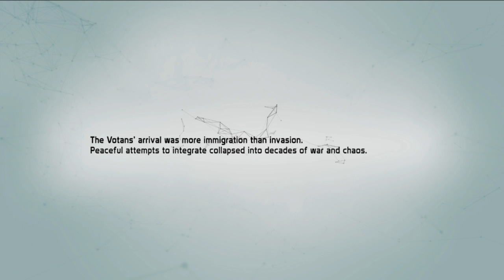Let's Play - DEFIANCE - Juego pillado en las ofertas de verano!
En las ofertas de verano de steam, pille varios juegos.
Uno al que mas le estoy dando caña es DEFIANCE, un buen juego MMO third person shooter, con una jugabilidad buenisima y muy divertido.

En este video os comento casi todas las cosas que teneis ahora mismo disponible, algo se me olvidara, pero el video es bastante completito.

Siento que sea largo, pero no queria hacer 2 o 3 videos, para hablar de el, si no os interesa una parte del video, avanzarlo, hablaremos de su creacion de personajes, jugabilidad, pve, pvp, etc!

Disfrutarlo, y recordad que lo teneis en steam a 9€!